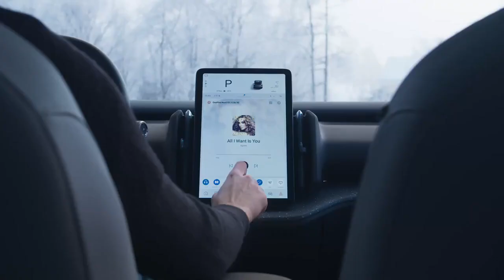Vasaloppet 2024 - Volvosparet AI video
Velmi zajímavé osobní video z Vasaloppetu 2024, které vytvořila AI sponzorovaná Volvem.